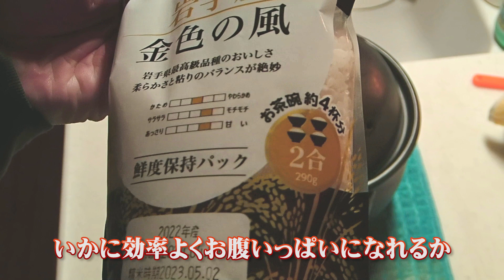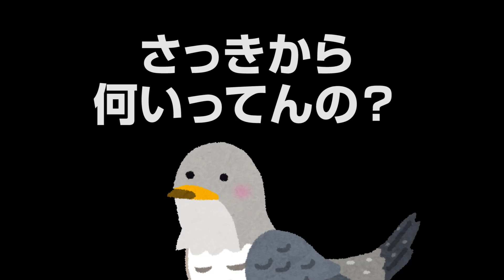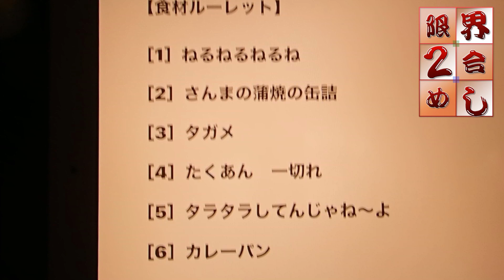【限界2合めし】カラムーチョ1枚で2合めしに挑む！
この食糧コスト高騰の時代。いかに効率よくお腹いっぱいになれるか！
それが人類の大きな課題となった。
そんなこの時代に一石を投じるこの動画、それが…「限界2合めし」

2合のご飯をたった一つの食材で20分以内に食べきろうとするこの企画。
今回の2合めしは、カラムーチョ1枚で食べる！！

「こんなものでご飯2合を食べるの!?」
そんなチャレンジ動画です。

食材のご提案は締め切らせていただきます。
ご投稿いただき本当にありがとうございました。